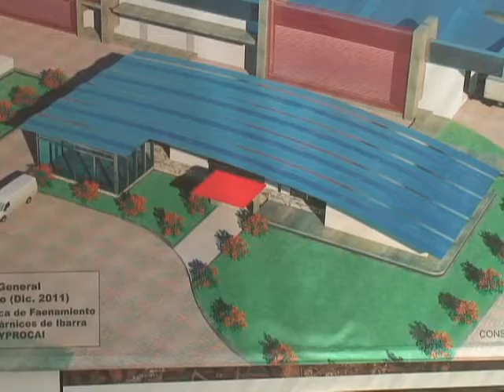Noticias Ecuador. BIESS financiaría polígono de cárnicos en Ibarra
Tvn Canal.  El financiamiento para la construcción del polígono de cárnicos en el nuevo centro de faenamiento de Ibarra estaría por concretarse. Los dineros vendrían del Banco del Instituto Ecuatoriano de Seguridad Social. El tema se lo trató en una reunión de los directivos de la institución financiera y el alcalde Jorge Martínez.